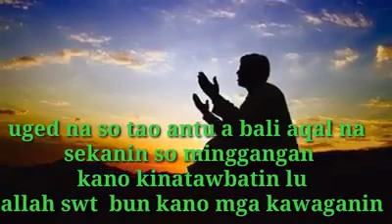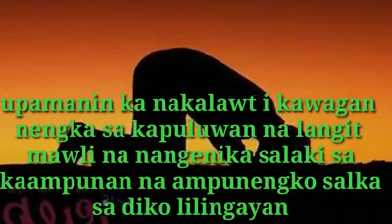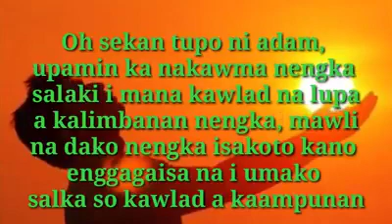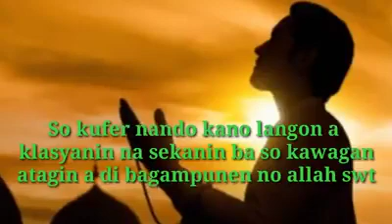So Gilek kano 'Allah' Subahanallahu taallah☝️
Shiehk amin kalilintad🌱